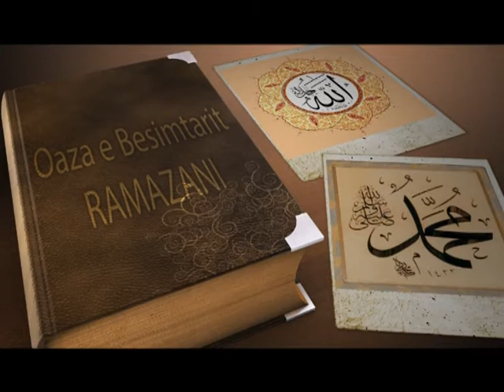NEXHAT CEKA - SHPERBLIMI DHE DENIMI I ALLAHUT